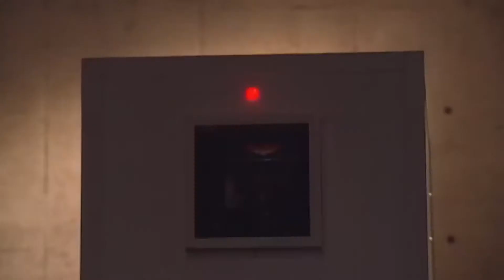[TMV] Kamen Rider Agito (Rider Chips Ver) 2001-2021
This was fun to make actually, I may make another for the 50th anniversary of Kamen Rider on April 3rd